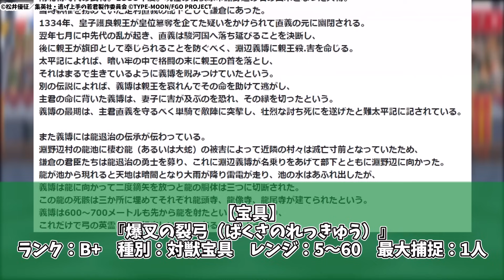サーヴァント化した「逃げ若」キャラのクラスやスキル構成等を妄想するネット民達の反応集！【逃げ上手の若君】【Fate】※原作ネタバレ注意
◆引用元

◆動画の内容
この動画は、「逃げ上手の若君」の登場人物をサーヴァント化したら？に対する反応と、それに対する投稿者の感想を紹介する動画です。

◆題材・出典
©松井優征／集英社・逃げ上手の若君製作委員会

◆出演
北条時行：結川あさき
雫：矢野妃菜喜
弧次郎：日野まり
亜也子：鈴代紗弓
風間玄蕃：悠木 碧
吹雪：戸谷菊之介
諏訪頼重：中村悠一
足利高氏：小西克幸

「Fate/Grand Order」
©TYPE-MOON/FGO PROJECT

◆関連商品
逃げ上手の若君 1 (ジャンプコミックスDIGITAL) Kindle版

DOVA-SYNDROME
甘茶の音楽工房（Music Atelier Amacha）
こえやさん
効果音ラボ

◆背景
カリバー騎士団
背景は上記のゲームを使用

逃げ若 クローバーワークス clover works 松井優征 北条時行 足利尊氏 ジャンプアニメ 週刊少年ジャンプ 暗殺教室 魔人探偵脳噛ネウロ Fate FGO 鯖